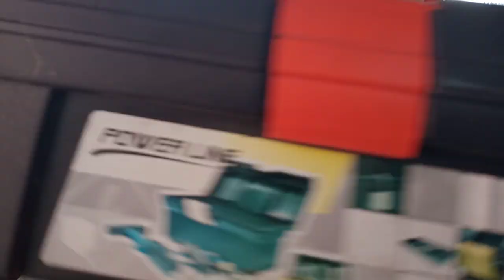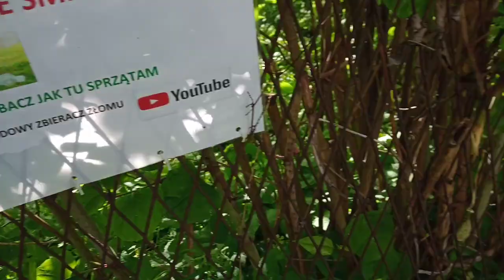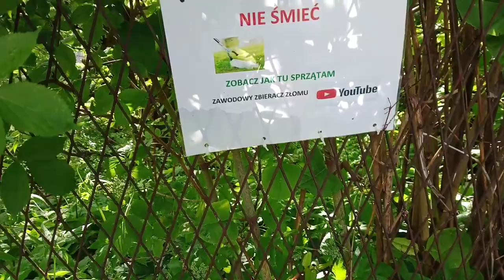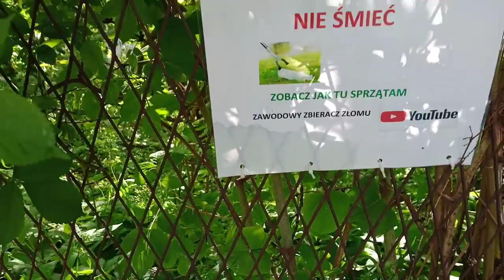Worek dla Świata - Pogoda figle płata